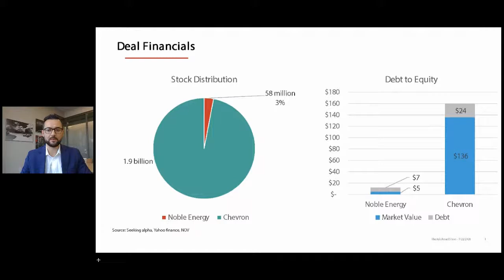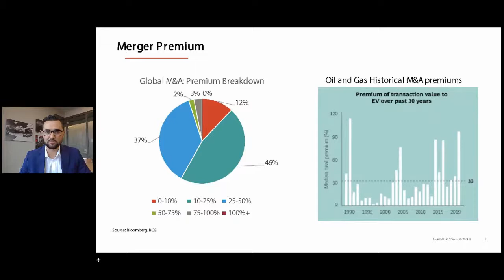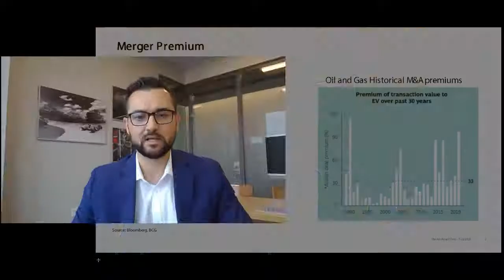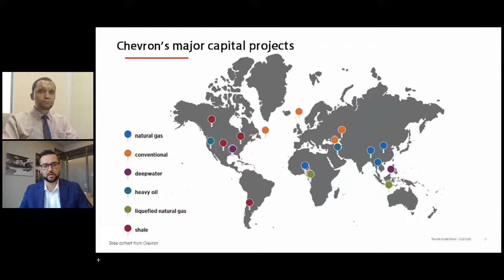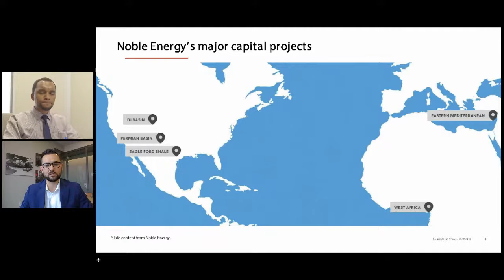The Ask Assaad Show | A Conversation on Mergers and Acquisitions with Assaad Mohanna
Today the question on everyone's mind for Assaad is "What's going on with the first major M&A deal since the pandemic- Chevron and Noble Energy?" This episode is the first of an ongoing series where we will cover and dissect the latest mergers and acquisitions in the energy industry. Tune in to AskAssaad!